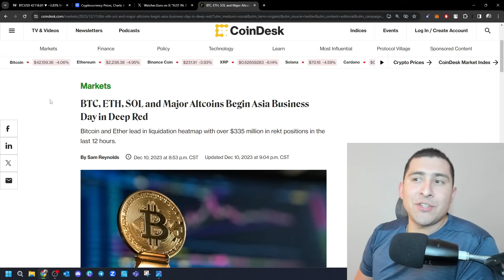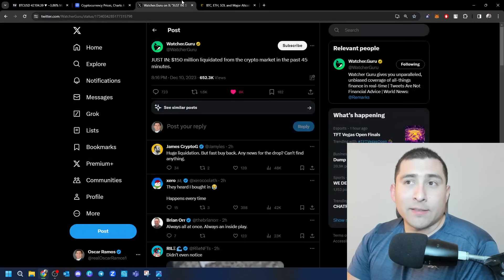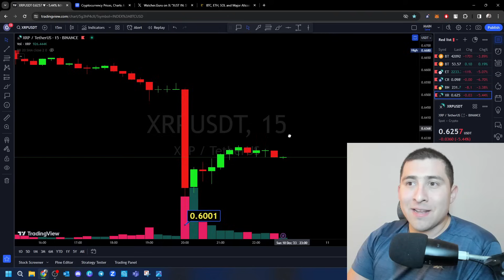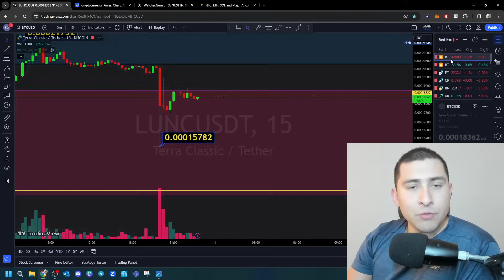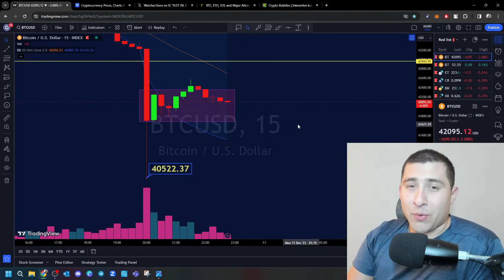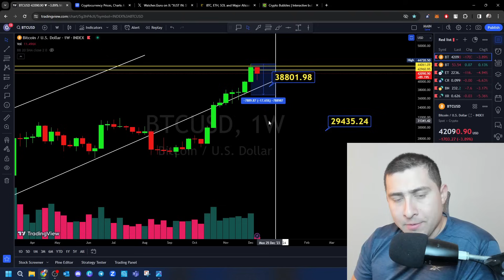EMERGENCY CRYPTO FLASH CRASH!? URGENT CRYPTO NEWS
0:00 Intro